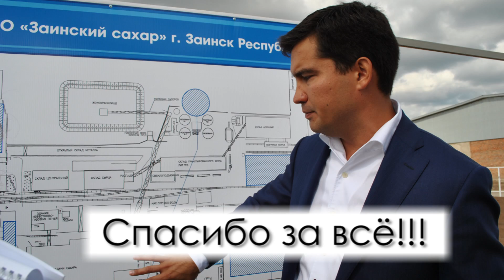Коллектив ОАО "Заинский сахар" благодарит директора Шамиля Билаловича за совместную работу!!